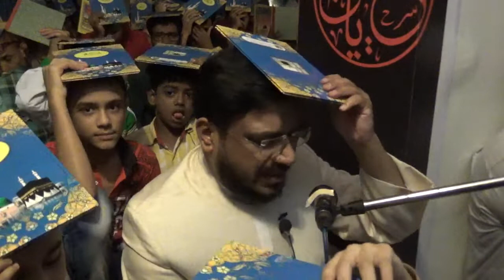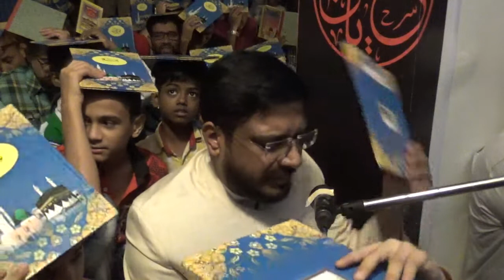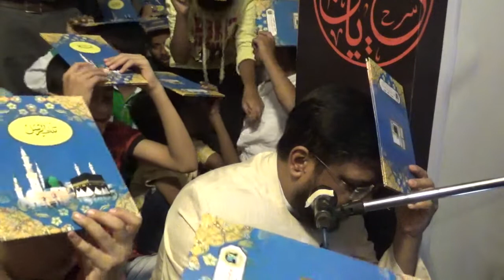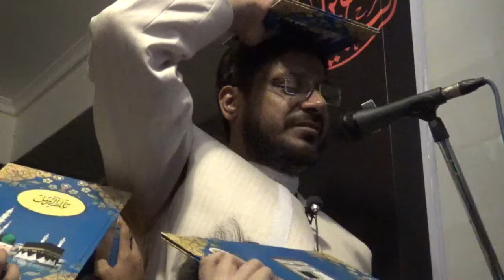Shab 23rd Ramazan 1440/ 29th May 2019 - Aamaal e Shab e Qadr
Aamaal e Shab e Qadr Led by Maulana Zaki Hasan Noori Sahab
Venue: - Mehfil e Mustafa, Juhu